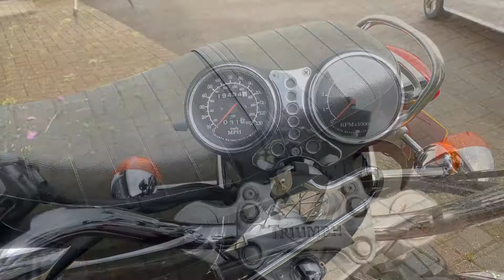Triumph Thunderbird 900 @ Thomas Motor Company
We are pleased to offer for sale this rare Triumph 900 Thunderbird finished in Cherry red and Cream with hand-painted stripes. The Thunderbird has only done 19454 miles from new.
This bike had sat in the garage for five years. We re-commissioned the bike changing all fluids, new brakes, carb service and new tyres. This bike is one of the most beautiful motorcycles of that era we have seen. It is in superb condition and was genuinely looked after and loved. We have stacks of service history that come with the bike. The bike also had an original Triumph screen and Black leather panniers that can come with the bike.
We are a family-owned business in Milton Common with 30 years of experience between us. We strive to deliver the best possible customer experience, but don't take our word for it, read our excellent reviews on Google & Facebook!
All of our bikes come 6 Months Warranty, 12 months AA recovery with service and long MOT and are  HPI clear with guaranteed mileages.
All types of Finance available, 0% deposit talk to our friendly and experienced team on 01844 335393 or apply from our website.
Buying a bike has never been so simple!
Quick No Obligation Application
Decision In Minutes
Ride Away!